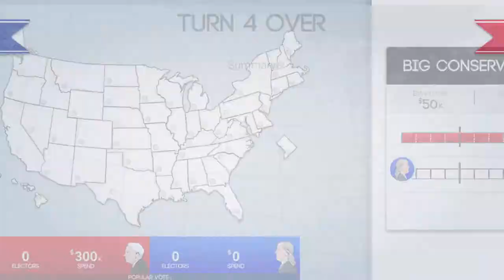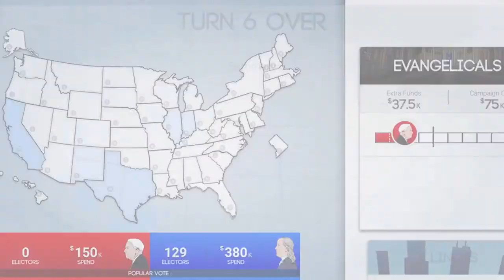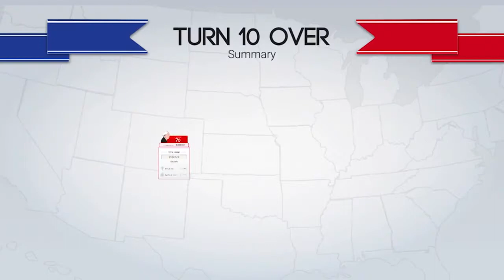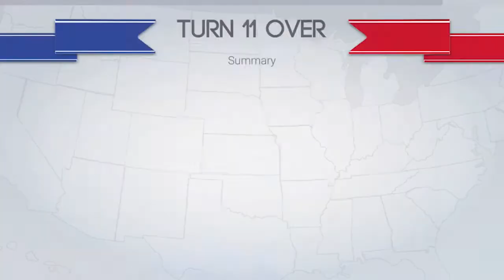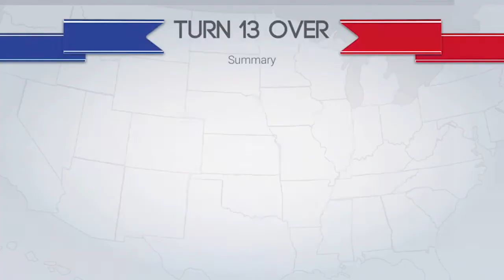Trying Ben Franklin in TwoSeventy